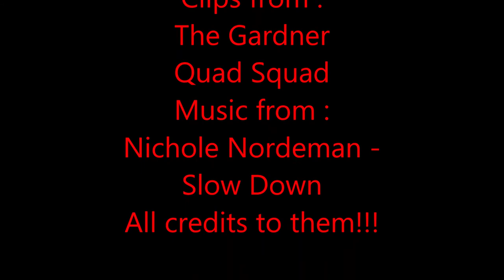Slow Down ~ Scarlett Elizabeth Gardner~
Credits to The Gardner Quad Squad! Please watch Indie and Esme`s ones too!  Evie`s one is coming soon! I made this 3 months ago, and now decided to upload it :)
I am not professional, I did this because I wanted to try it! I don`t allow any hate :)